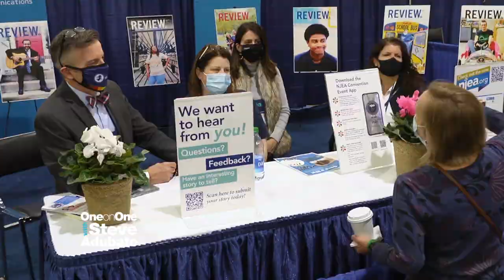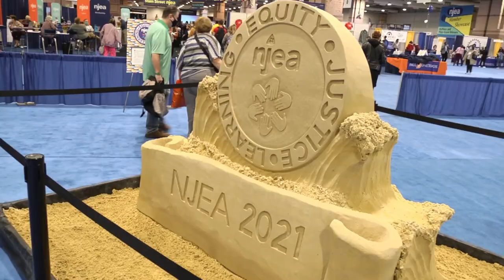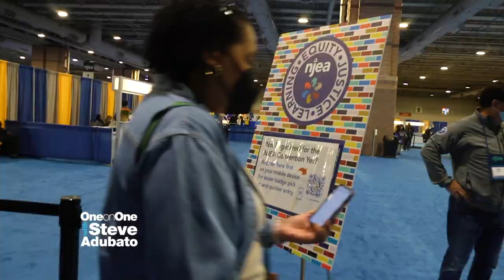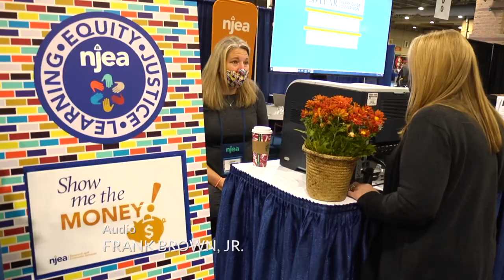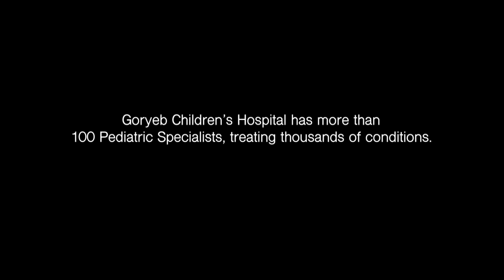A Look at Education in New Jersey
Steve Adubato is joined by leaders in education to discuss the 2021 NJEA Convention, the future of education post-COVID, and the importance of the convention’s theme, “Learning. Equity. Justice.”

1/26/22 #2476